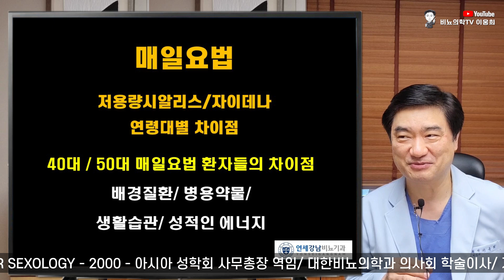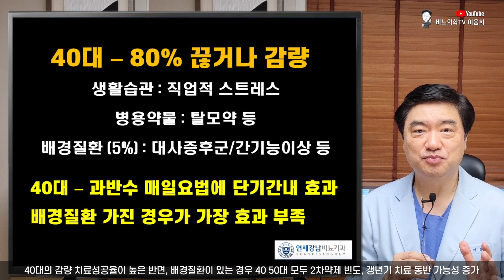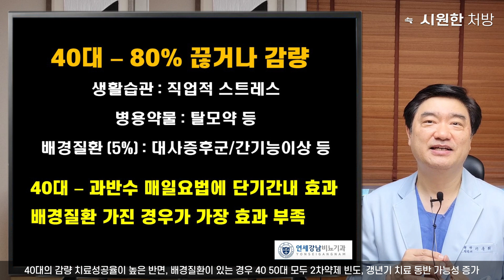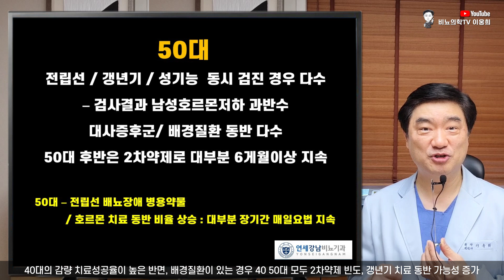매일요법 복용환자의 연령대별 효과 차이점 1 - 40대와 50대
40대의 감량 치료성공율이 높은 반면, 배경질환이 있는 경우 40 50대 모두 2차약제 빈도, 갱년기 치료 동반 가능성 증가
이웅희 원장
Lee Woong Hee M.D. Ph.D.